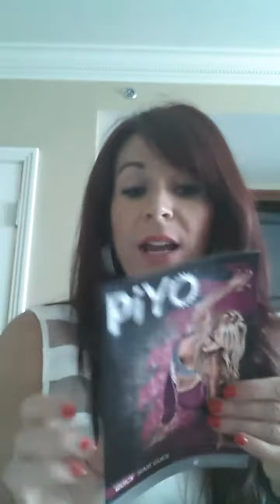PIYO PROMOTION Danielle Melanson!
Our New Piyo Program.. PLUS. a New Coach Promotion with the Brand New 3 Day Refresh!
If you sign up with a Free Coach Upgrade with any Challenge Pack until July 31st, your name will go into a draw for a FREE 3 Day Refresh Kit!
COOL BEANS!